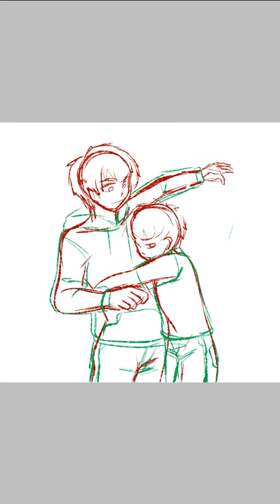SpeedPaint: Cute Brothers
I am so happy with how this one came out! Ray being hugged by his little brother, Lucero, who may or may not have a bit of a brother complex haha...

Any way! Hope you all like this short speedpaint!